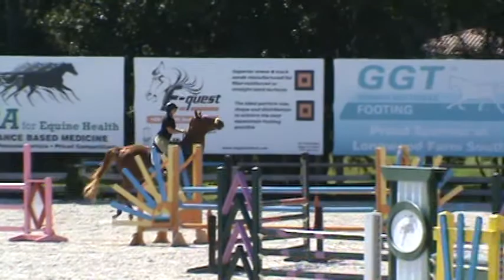Alex and Bug 3'6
Alex and Buggy " Birds Eye View" showing in the 3'6 jumpers for the first time since May and being injured.  A little rough, but nothing that can't be worked on!